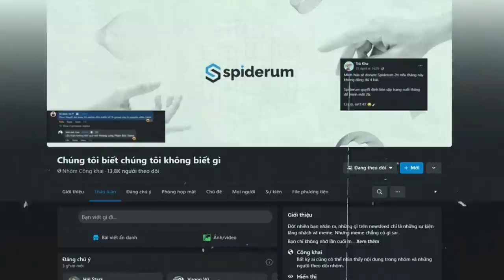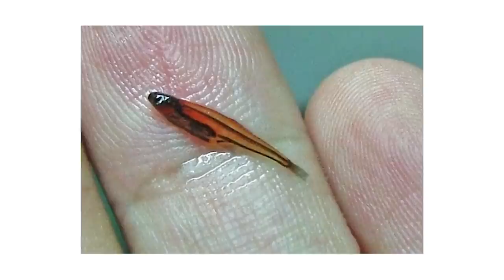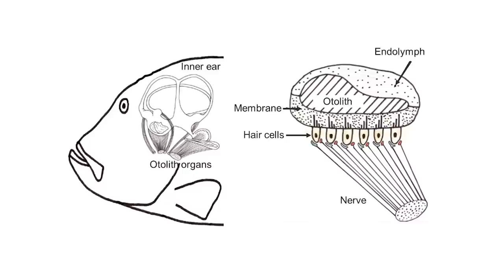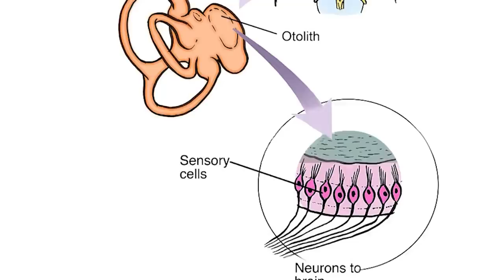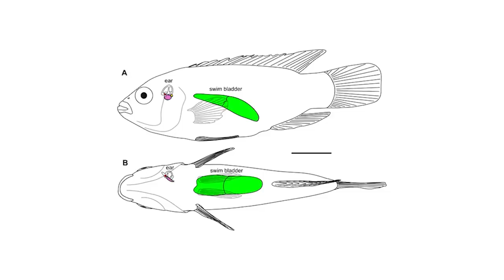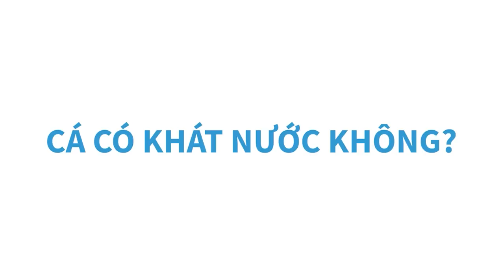Những sự thật về loài cá | Spiderum | KHOA HỌC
Trong 1 lần tình cờ lướt Facebook, mình có xem được video của 1 vị huynh đài. Vị huynh đài ấy đã đặt 1 câu hỏi cực kỳ thú vị đó là cá nó có bơi lùi không nhỉ? Từ câu hỏi khá là oái oăm này, mình đã tìm hiểu và phát hiện ra rất nhiều điều thú vị về loài cá. Ví dụ như, cá nó có ngủ không? Cá có uống nước không? Hay là cá nó có tai không? Nếu mà không có tai thì nó nghe kiểu gì? Oke, trong video ngày hôm nay, chúng ta sẽ cùng khám phá những điều thú vị nhất về loài cá nhé.
Ghé Nhà sách Spiderum trên SHOPEE ngay thôi các bạn ơi:
Nội dung:
00:00 - Start
00:18 - Cá là gì?
01:42 - Loài cá đông nhất thế giới
04:02 - Loài cá lớn nhất thế giới
05:15 - Cá nhỏ nhất thế giới
06:34 - Cá có tai không?
07:45 - Cá có nói được không?
10:37 - Cá có ngủ không?
12:57 - Cá có bị khát không?
15:26 - Cá có bơi lùi không?
Bài viết: Những sự thật về loài cá
Được viết bởi: Spiderum team